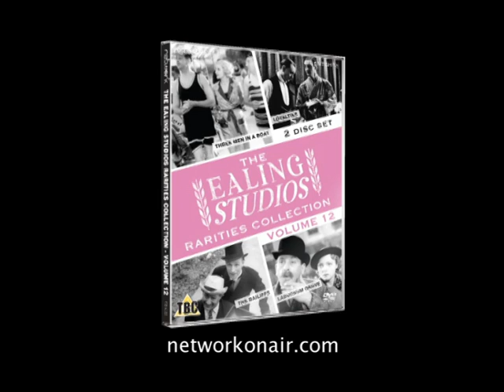"The Ealing Studios Collection - Volume 12" Out on DVD 07/04/2014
Some of the Ealing Rarities from the 1940s and 50s have been intermittently visible, for instance via TV screenings; the four films in this set are rare indeed, and thus all the more welcome. All four date from between 1932 and 1936, when Basil Dean rather than Michael Balcon ran the studio. All four show us important figures from a new angle, at an unfamiliar stage in their careers. Among film-makers, Carol Reed, Graham Cutts and Thorold Dickinson, as well as Dean himself. Among performers, Katie Johnson, 20 years before she starred as Mrs Wilberforce in the last great Ealing comedy The Ladykillers; Basil Rathbone, long before he became Hollywood's Sherlock Holmes; and the comedians Bud Flanagan and Chesney Allen, a decade before their memorable appearance in the wartime documentary Listen to Britain, made by Humphrey Jennings and Stewart McAllister in 1942.